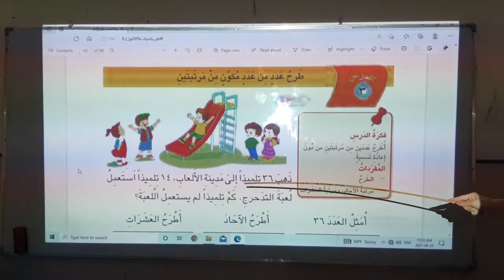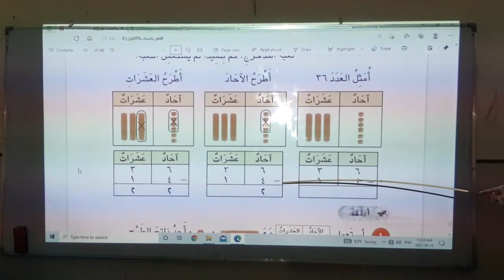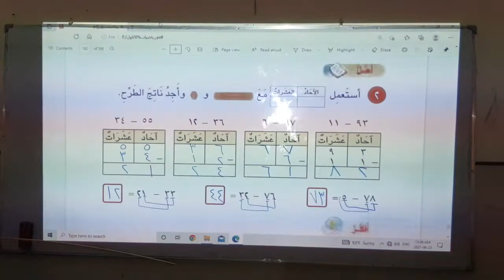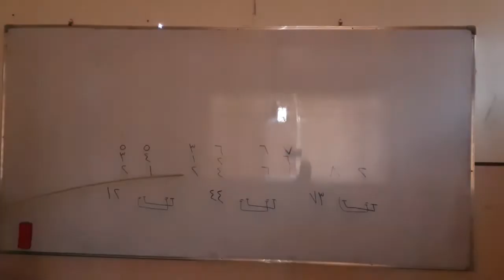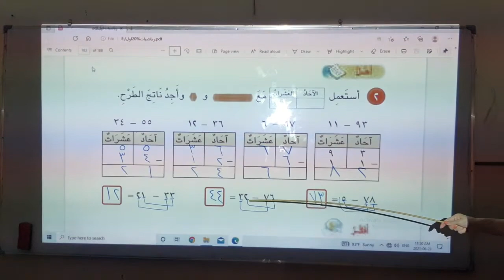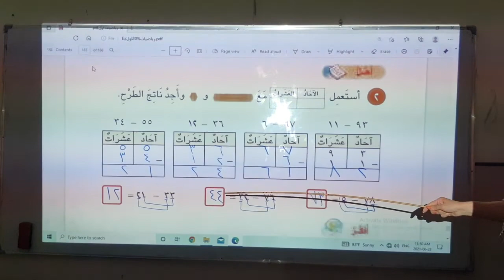المرحله الاولى/رياضيات/ طرح عدد من عدد مكون من مرتبتين